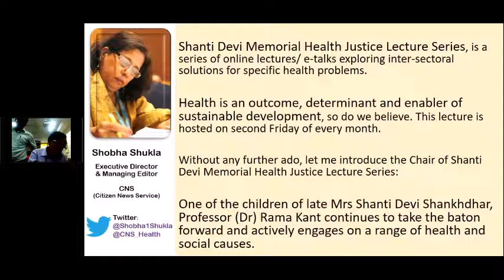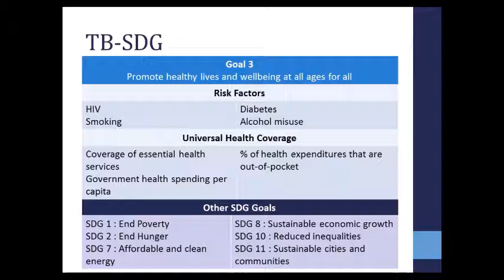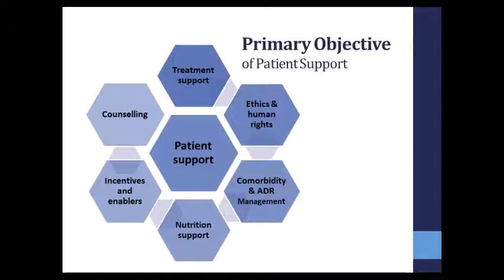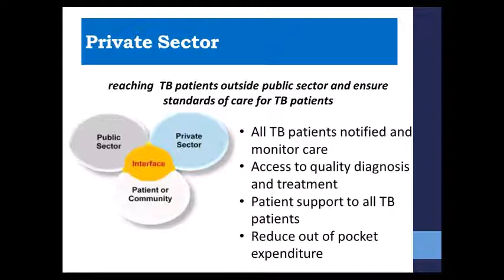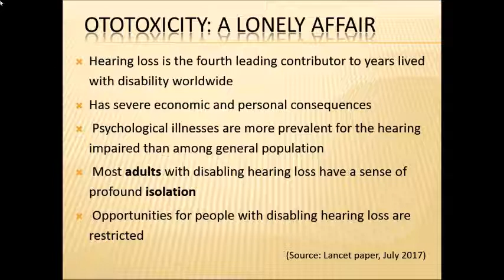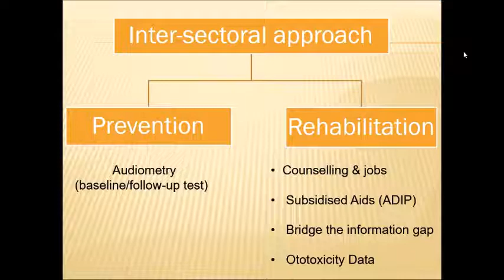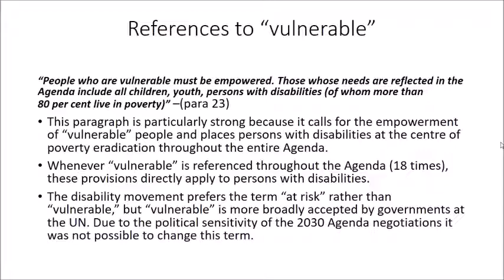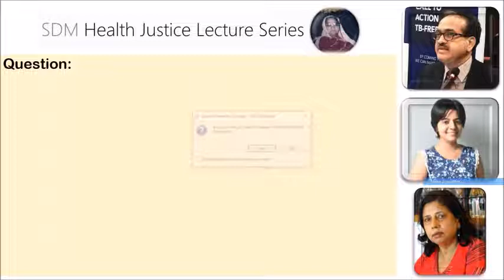Inter-sectoral response is vital to end TB: Disability rights & TB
As part of Shanti Devi Memorial Health Justice Lecture Series, on 11th August 2017, two speakers delivered the lecture on:

INTER-SECTORAL RESPONSE TO END TB
Speaker: Dr Sunil Khaparde, Deputy Director General (DDG), Ministry of Health and Family Welfare, Government of India; who is the head of India's TB programme;

BREAK THE SILENCE ON TB AND DISABILITIES
Speaker: Nandita Venkatesan works with The Economic Times and is a 2 time-intestinal TB survivor and patient-rights advocate. She lost over 90% of her hearing (profound deafness) due to a rare side-effect of a second-line TB drug. She recently gave a TEDx talk on her long ordeal and taking to Bharata Natyam dancing for healing.

GUEST COMMENTATOR was: Abia Akram, Focal Point, People with disabilities constituency, Asia Pacific Regional Civil Society Engagement Mechanism (AP-RCEM) and Asia Pacific Women With Disabilities

The lecture was chaired by one of the children of late Shanti Devi Shankhdhar who continues to champion health and social causes: Prof Rama Kant, WHO Director General's Awardee; former Chief Medical Superintendent of King George's Medical University and Gandhi Memorial and Associated Hospitals; 2012 President of Association of Surgeons of India; former Vice President of SAARC Surgeons and President of Lucknow College of Surgeons.

Know more about Shanti Devi Memorial Health Justice Lecture Series

Thanks